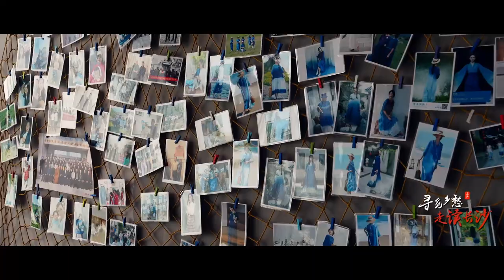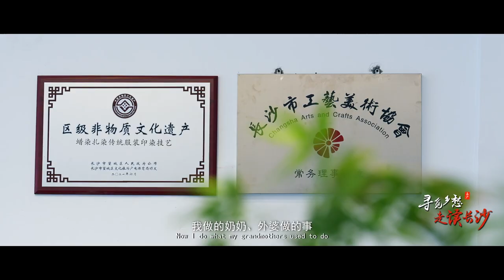靛蓝绽放时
腊染和扎染在中国的一些地区延续了千年，但在长沙望城区靖港的冯灿手中完成了一场绚烂的交集，开启了一个新时代的探索。